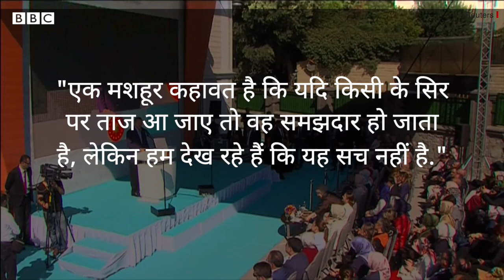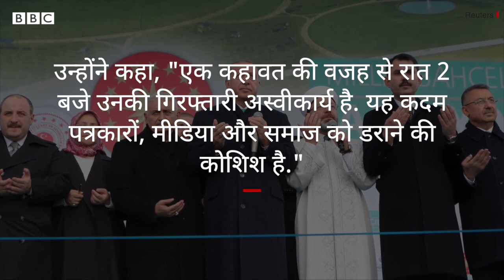Erdogan Vs Sadaf: Turkey में राष्ट्रपतिके 'ख़िलाफ़' बोलने पर महिला पत्रकार Sadaf Kabas को जेल (BBC)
तुर्क़ी की एक अदालत ने शनिवार को देश की जानीमानी महिला पत्रकार सदफ़ कबास को राष्ट्रपति अर्दोआन के अपमान से जुड़े एक लंबित मामले में जेल की सज़ा सुनाई. सदफ़ को जिस कानून के तहत जेल भेजा गया है, उसके तहत तुर्क़ी में दसियों हज़ार लोगों पर मुक़दमा चलाया जा चुका है. समाचार एजेंसी रॉयटर्स के मुताबिक, पुलिस ने कबास को स्थानीय समानुसार देर रात 2 बजे हिरासत में लिया और पहले उन्हें इस्तांबुल के मुख्य पुलिस थाने ले गए. यहां से सदफ़ को शहर के मुख्य कोर्टहाउस ट्रांसफ़र किया गया, जहां अदालत ने सदफ की पूर्व में हुई गिरफ़्तारी को सही ठहराते हुए उन्हें जेल की सज़ा दी. कबास ने कथित तौर पर राष्ट्रपति के खिलाफ महल संबंधी किसी कहावत का इस्तेमाल किया था.